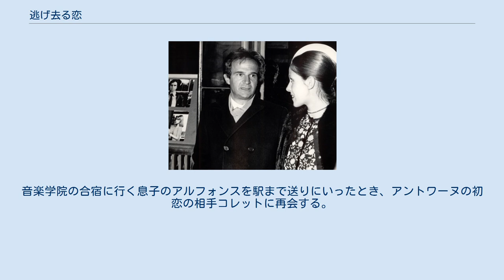逃げ去る恋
フランソワ・トリュフォーの監督映画
ジョルジュ・ドルリューの作曲映画
『逃げ去る恋』（原題: L'Amour en fuite）は、フランソワ・トリュフォーの監督による、1979年のフランスの長編映画である。
「アントワーヌ・ドワネルの冒険」5作目。
『大人は判ってくれない』から20年後、シリーズの総集編である。
 フランソワ・トリュフォーとクロード・ジャド (逃げ去る恋のプレミアで) トリュフォーは前作の『家庭』でシリーズを終わらせたつもりだったのだが、デンマークのある映画館で前4作を連続上映したところ、大好評を博したという話を聞いて本作の構想を得た。
現在のシーンと回想シーンとをパッチワークのようにつなぎ合わせた実験的な映画。
 回想シーンと現在のシーンで年代に開きがある場合、それぞれのシーンは違う役者が演技するのが一般的であるが、20年前の回想シーンに登場する子どもから現在に至るまで全て同一人物というのは他に類を見ない。
20年間撮り続けたシリーズものならではの演出である。
 今は印刷所に勤めているアントワーヌは、働きながら自伝的な恋愛小説を出版している。
レコード店に勤めるサビーヌと付き合う一方で、別居していた妻クリスチーヌとはフランス初の協議離婚をする。
音楽学院の合宿に行く息子のアルフォンスを駅まで送りにいったとき、アントワーヌの初恋の相手コレットに再会する。